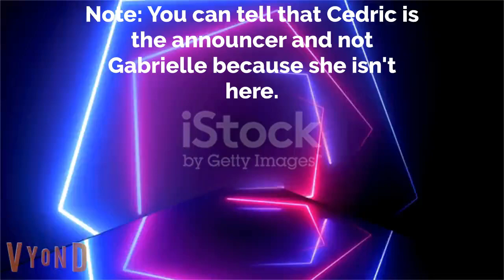Tailslandian Gardens Trivia Intro 5/31/2022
This is the intro for the upcoming game for Tuesday, May 31st, 2022.